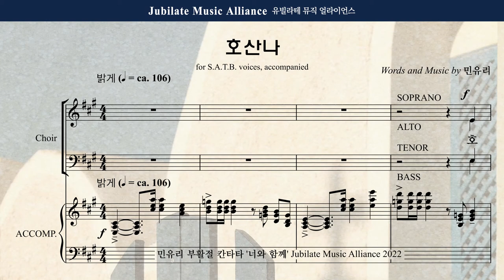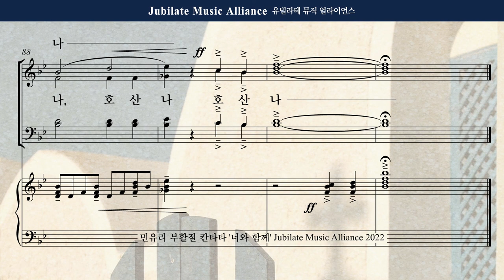[부활절 칸타타] 민유리 - 너와 함께 1. 호산나_Soprano